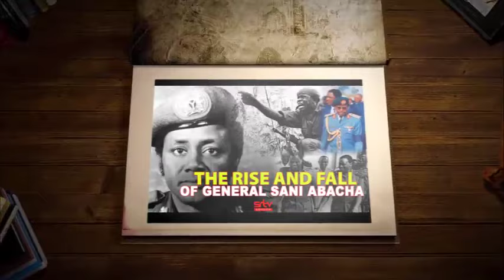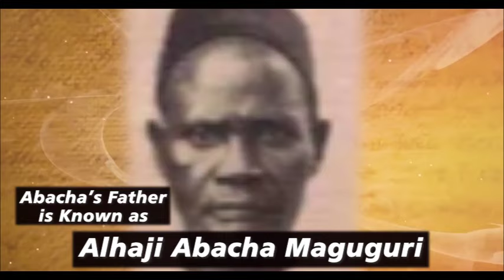General Sani Abacha Documentary